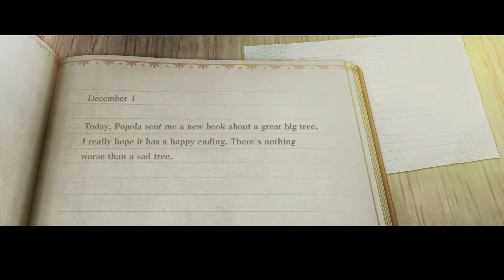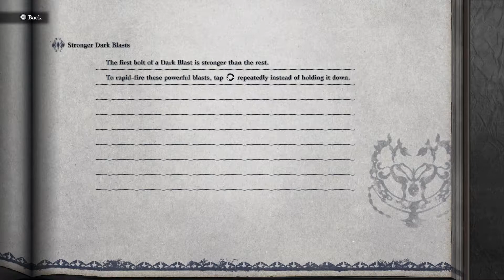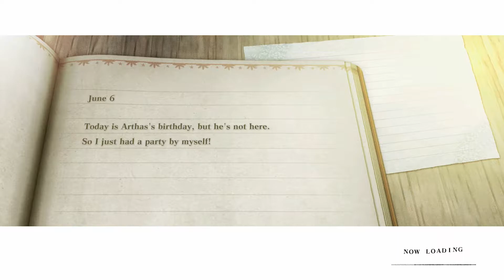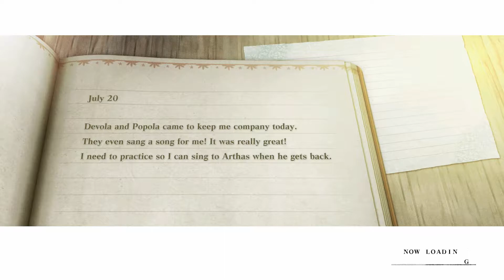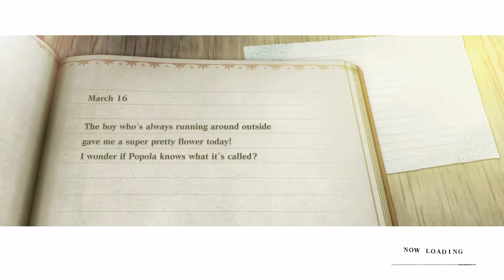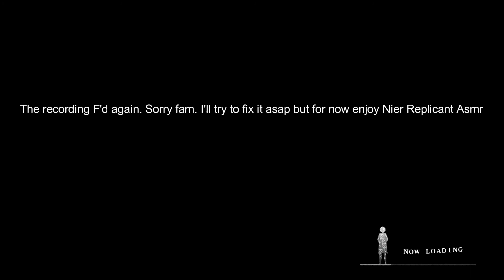SIDE QUEST SALLY! - NIER REPLICANT #3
To make the world a better place a hero must help those in need. Join Arthas as he journeys across the land helping any who need it. Will he be up to the task? Find out this time on A.L.B.E! Please Submarine!